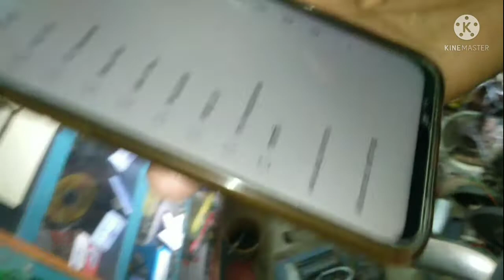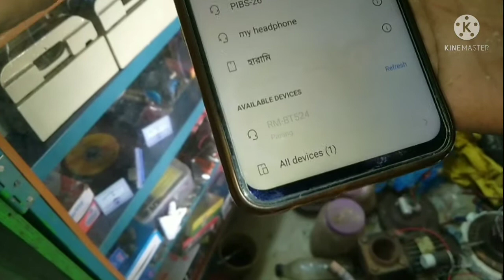ROCK MUSIC WIRELESS SPEAKER,RM-BT524, BT portable active, unboxing and demo,